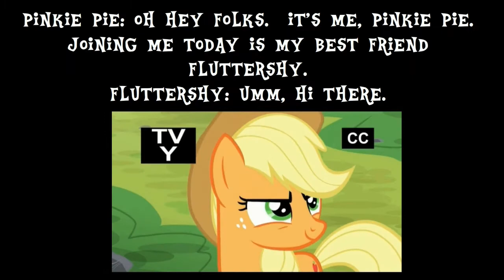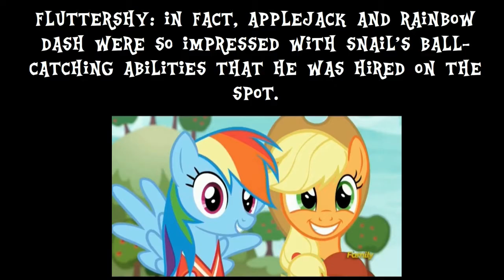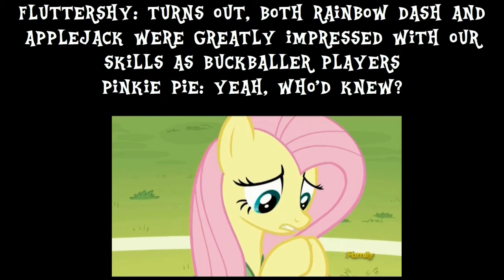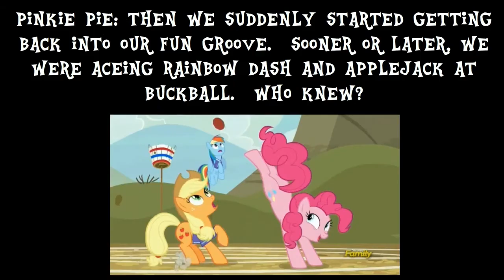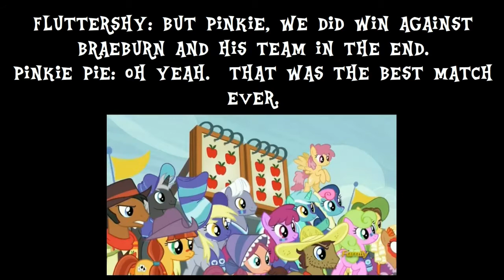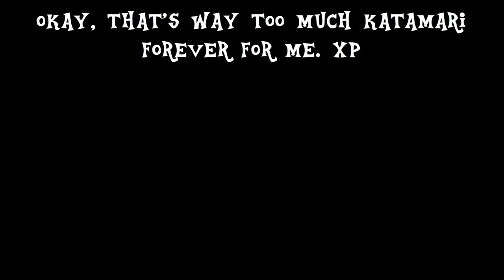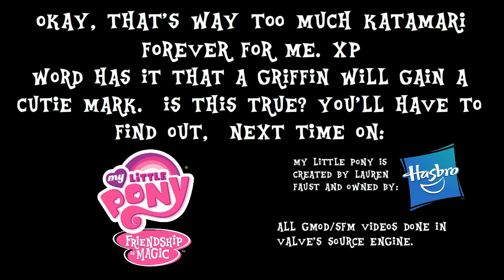Recap of: Buckball Season narrated by Pinkie Pie and Fluttershy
For the first time ever, we have two ponies narrating a recap, as we see both Pinkie Pie and Fluttershy handle the stress of Buckball.